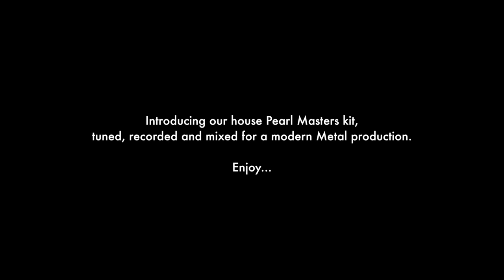The Armoury - Modern Metal House Kit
Here's an example of our house Pearl Masters kit in a modern (clean) Metal style production. We say modern Metal referencing the current wave of low tuned productions with clean punchy drums that are often suffering from overuse of samples. This video shows that you can use a real drum kit creating an authentic and individual kick-ass drum production that will make your song jump out of the speakers and slap your listener in the face!

The sizes in the video are 22" Kick. 8,10, 12, 14 & 16 Toms. The snare is a Pearl Ultra Cast.

The kit sounds incredible and combined with our experience recording it in the room and our insane gear list, adding this flavour of drum tone to your record is easy, fast and a a lot of fun.

No one should have bad sounding drums.

Equipment Details:

Mics used are OHs - Telefunken M80 + Neumann KM85s, Kick - AKG D112 & Shure SM81, Snare - Audic i5 + bottom SM57, all Toms - Audix D-Seres, Rooms - Custom Stereo Condenser + Cascade Vin-Jet.

The drum kit was recorded by The Armoury's owner Troy (TKO) Kelly. Using the studios SSL 4kK console and outboard by Neve, Universal Audio, Manley, Vintech & Heritage Audio.

The Armoury uses ATC Monitors and Lynx converters.